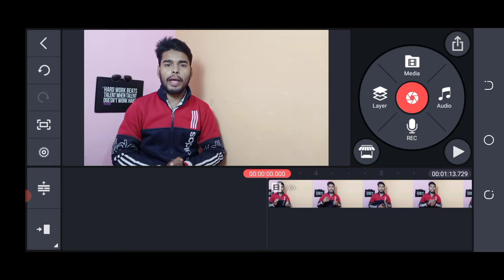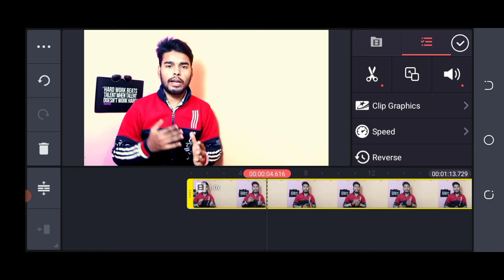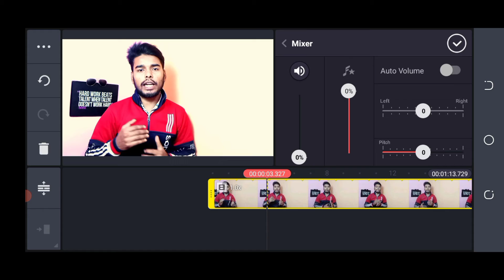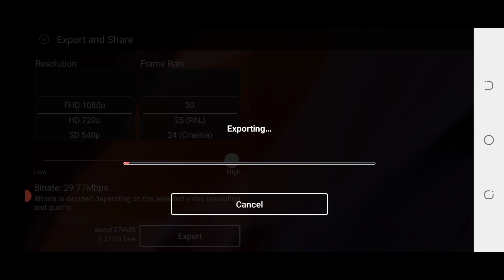YouTube Ke Liya Video Kaise Edit kare ? How to Edit Video for YouTube l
About Video
doston aaj ki video main aapko bataunga ki ap Youtube ke liye acchi video Kaise Editing kare is video me apko complete process ke sath batuga so guys video full watch jaruru kare